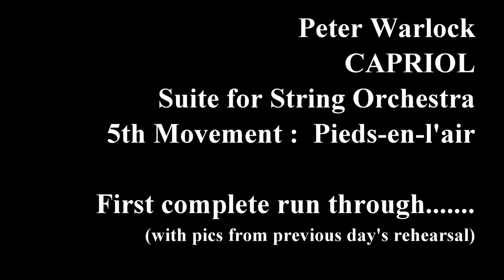Chris Joynes - Warlock CAPRIOL Suite 5th mvt Pieds-en-l'air Duna Szimfonikus Christopher M. Joynes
Danube Symphony Orchestra / Duna Szimfonikus Zenekar
Conductor / Vezényel / Dirigent  / Maestro / Directeur :  Christopher M. Joynes
Rehearsals - Budapest, 30 & 31 October 2013